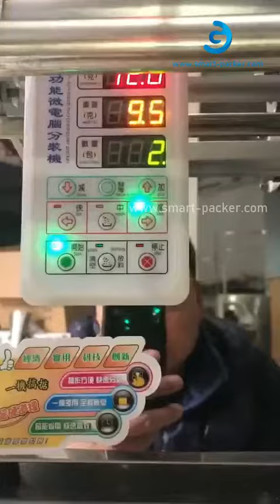Testvideo zum Abfüllen des vertikalen Beutels der Teekörnchenregalfüllung